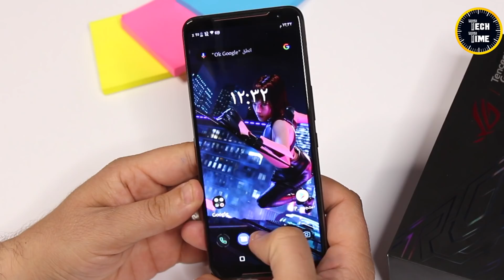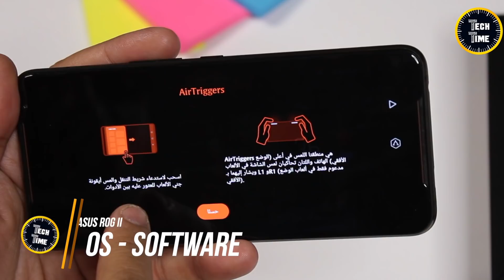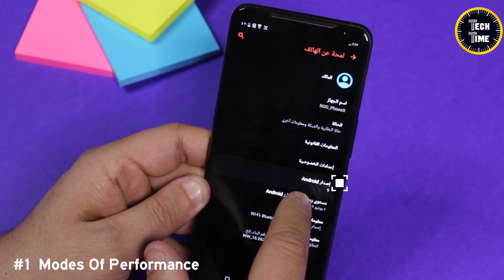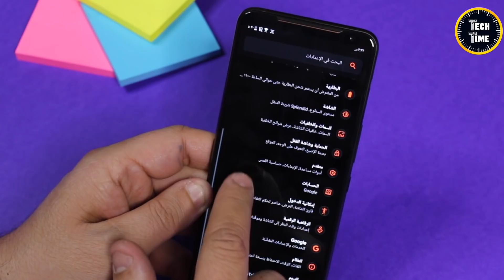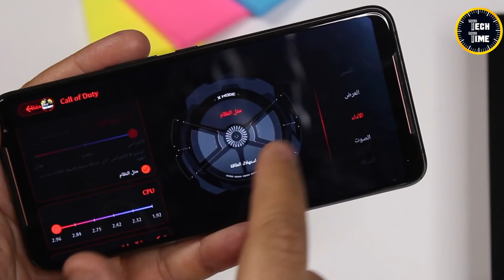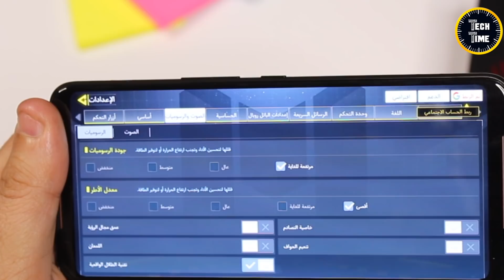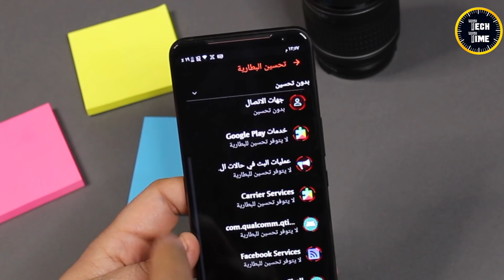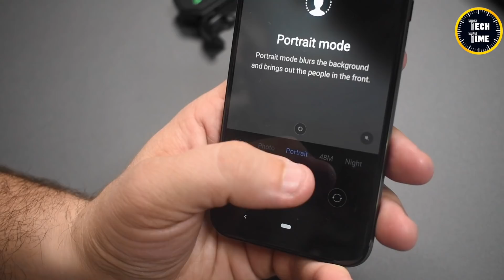الكاسح . . ملك الارقام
اهلا بيكم شباب المراجعة الكاملة لملك الالعاب Asus Rog Phone 2
انتظروا كل جديد
شكراً ❤️

مركز سمر سنتر للهواتف النقالة
العنوان : بغــداد المنصور - شارع ١٤ رمضان مجاور مطعم الســاعة
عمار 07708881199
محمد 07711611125